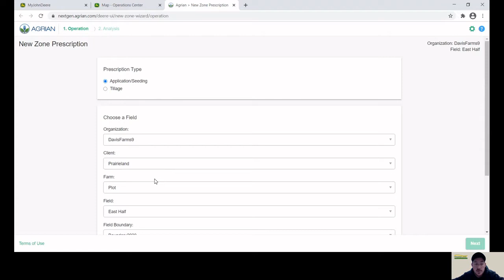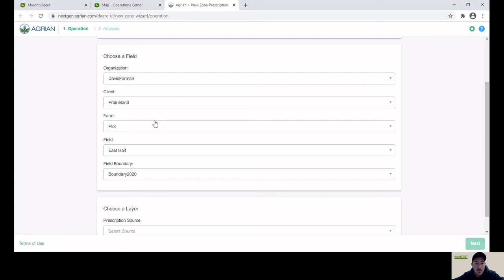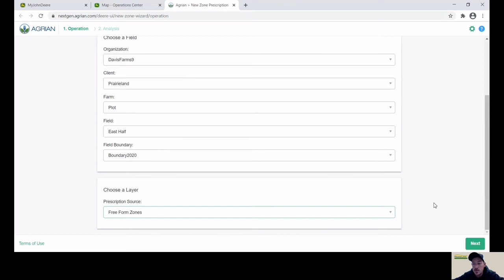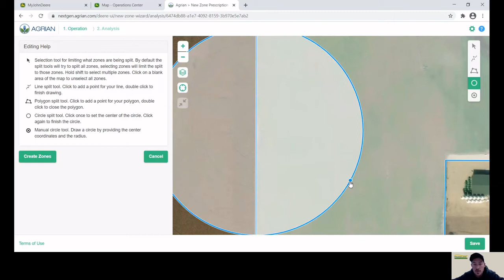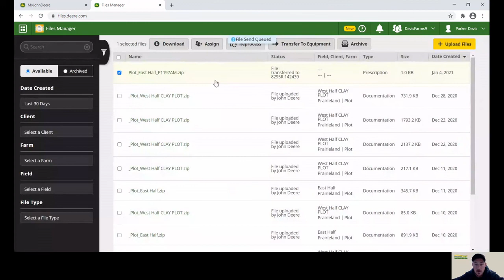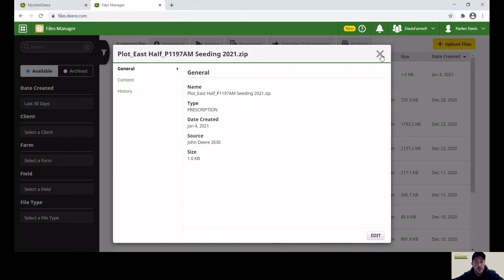Operations Center 201 - Agrian Prescription Creator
Join our PLP Precision Ag Specialist as we go over the Agrian Prescription Creator in MyJohnDeere Operations Center